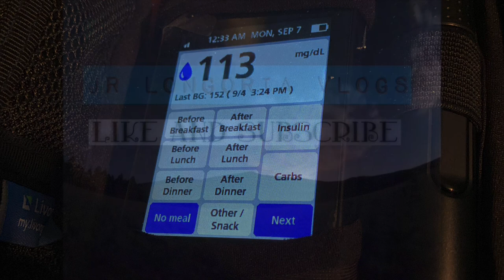Day 24 Carnivore, Jam The Stress Away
Today was a different kind of video from Usual. I wanted to show my Music side of my life while still working out and eating Carnivore lifestyle. As per request from a subscriber I thought I have a jam session before my 2mile walk.
Mailing address:
Lionel Longoria Jr.